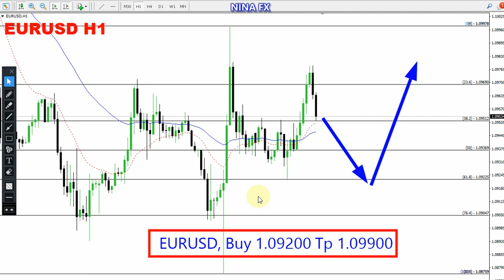EUR USD Daily Analysis for January 9, 2023 by Nina Fx